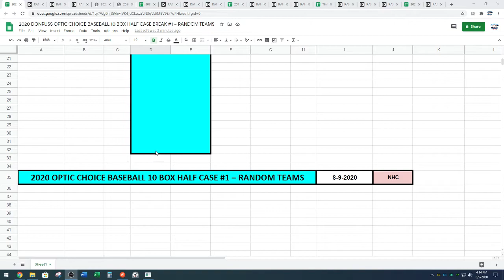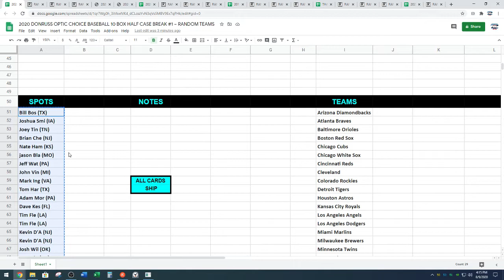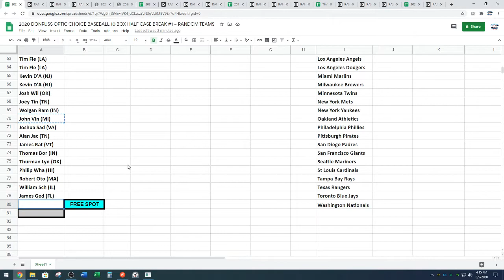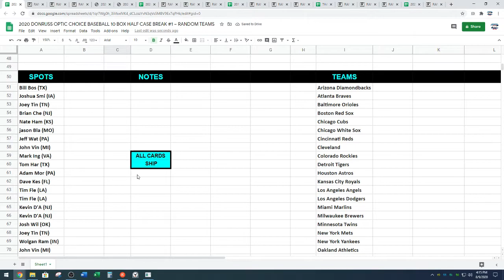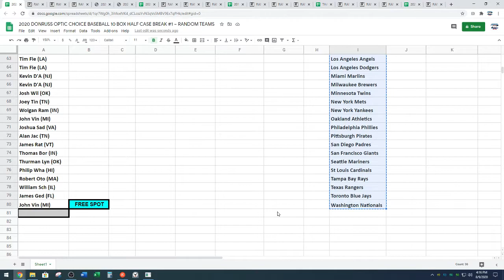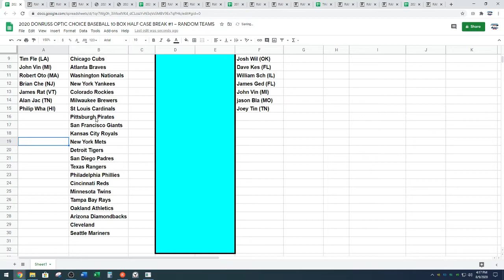Random for 2020 Optic Choice Baseball 10 Box Half Case Break #1